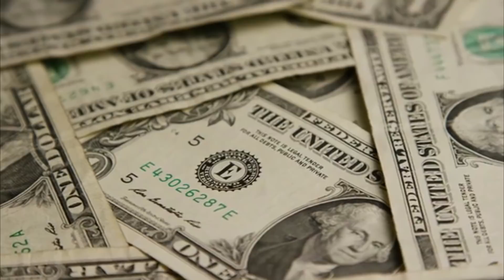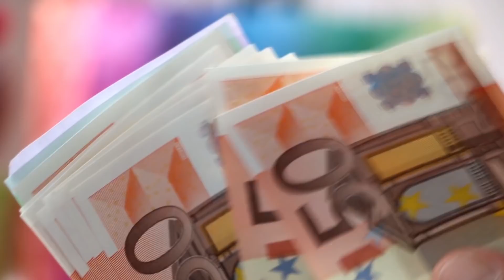Pokud uvidíte tuhle věc na vaší zahradě, stane se z vás milionář...